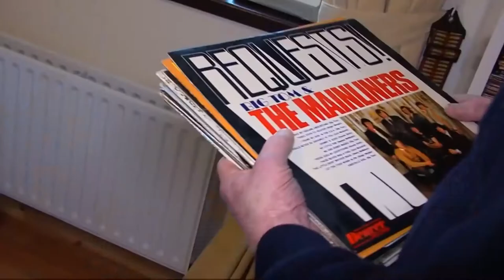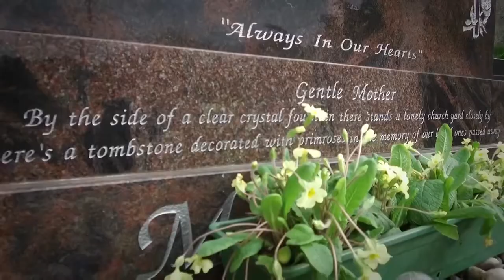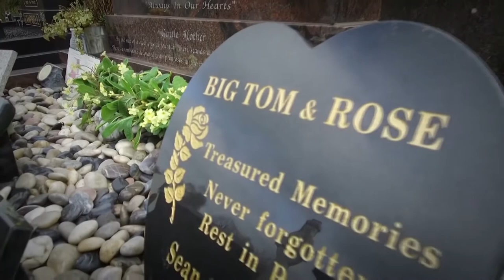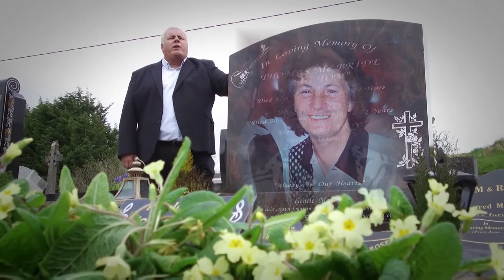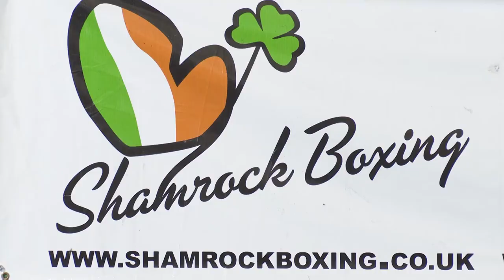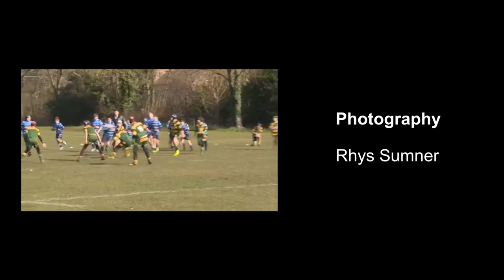The Irish in the UK TV Show - Episode 204 - Thomas McBride, Big Tom and Adam Dempsey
This week on the Irish in the UK TV Show, we meet Thomas McBride, son of Big Tom. We chat to Thomas about his late Mum and Dad and his new recording of Gentle mother.

We also speak to Adam Dempsey, a young Irish boxer with a wonderful career in the making. Adam has just become professional and is training hard for his first professional fight.

The Irish in the UK TV Show
Thursday 7.30pm and Repeated Tuesday at 1pm
Sky 191
Freesat 162